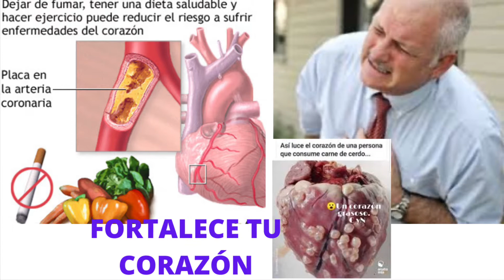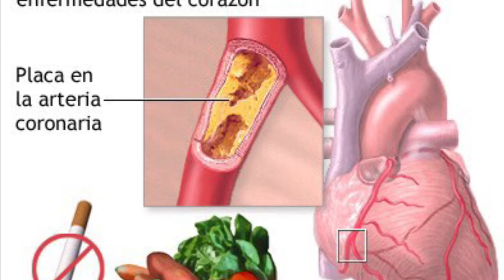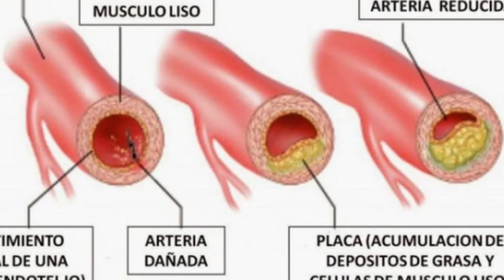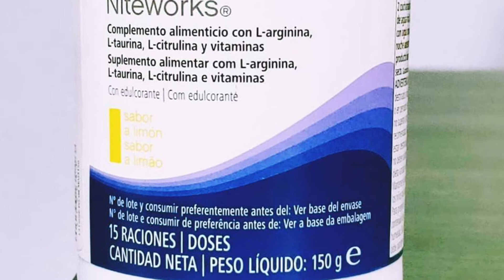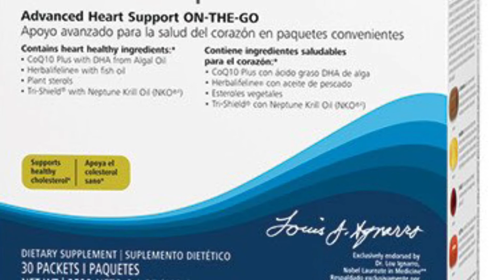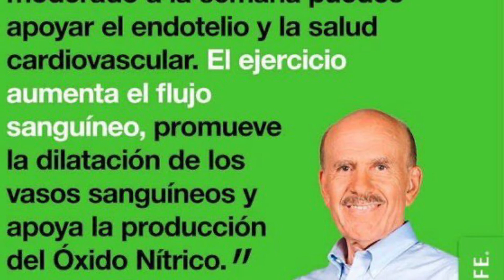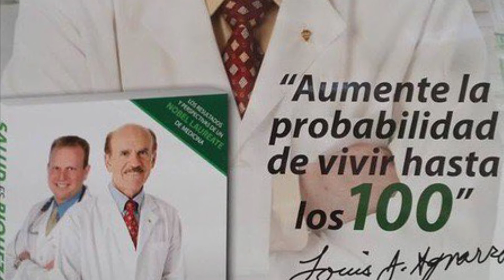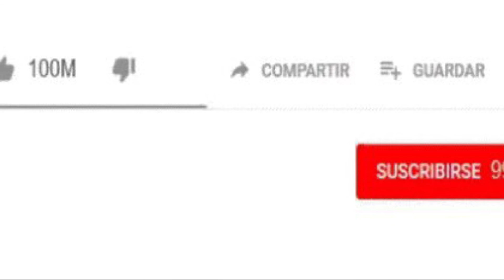como cuidar el Corazón de la grasa // ataques al corazón//sistema de la circulacion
Como prevenir y cuidar tu corazón,los ataques al corazón,Un producto natural para el sistema circulatorio,problems del corazon. para pedidos : Javier